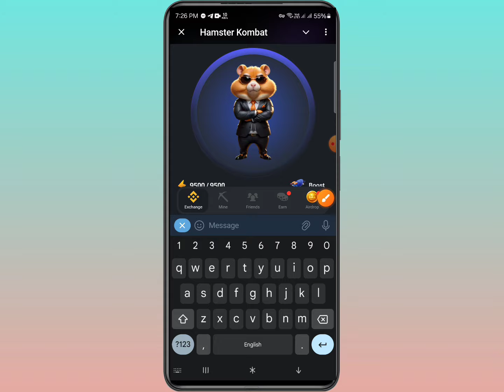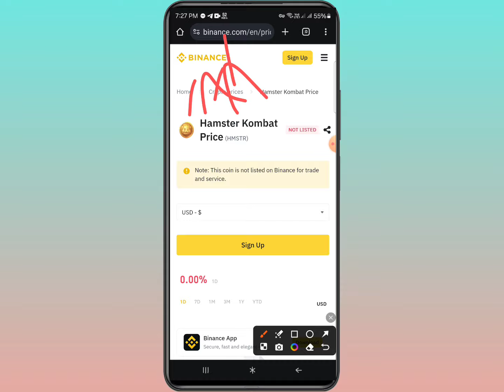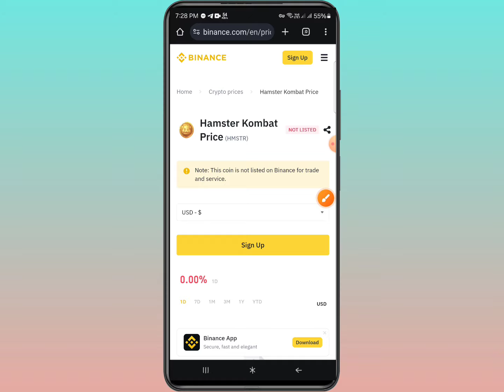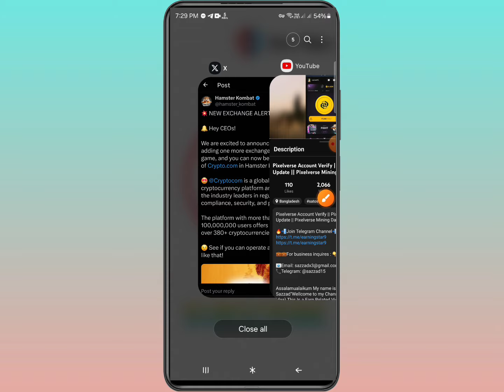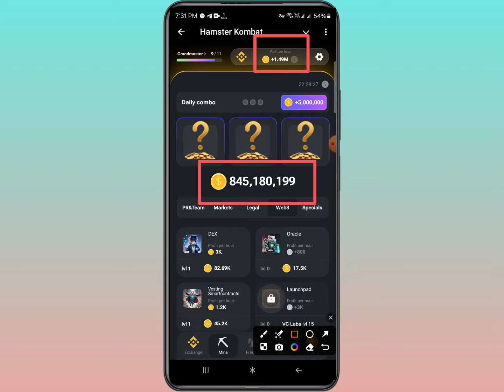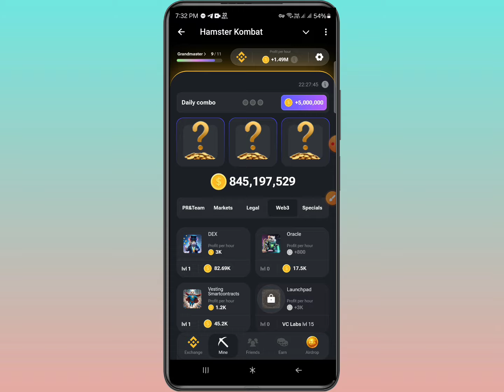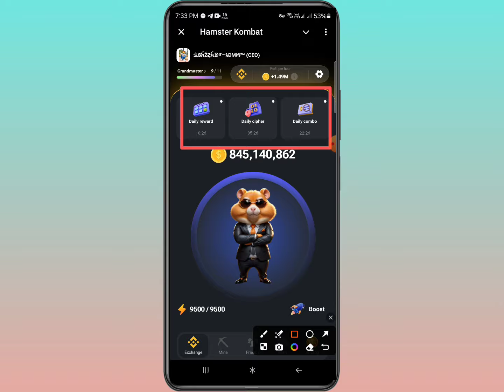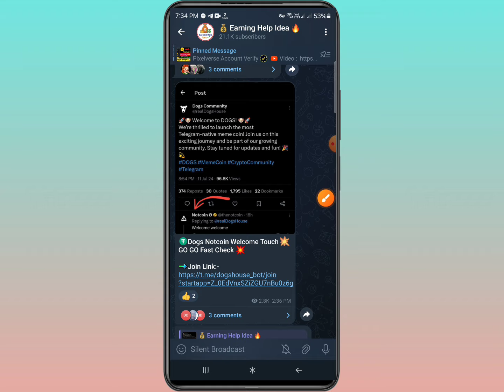Hamster Kombat Binance Listing 🤑 Hamster New Update Today || Hamster Listing Date | Hamster Withdraw